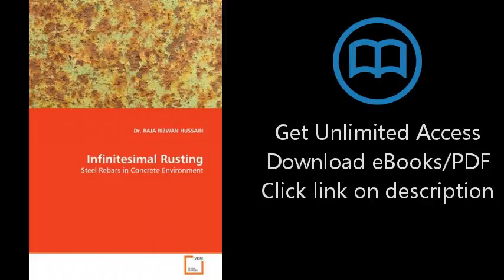Infinitesimal Rusting: Steel Rebars in Concrete Environment